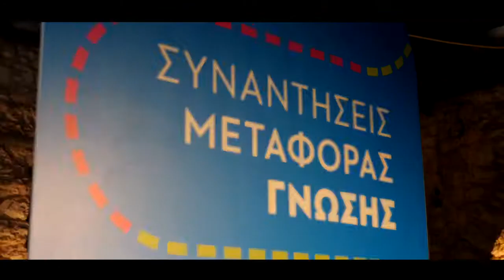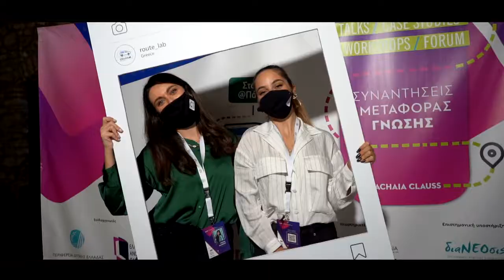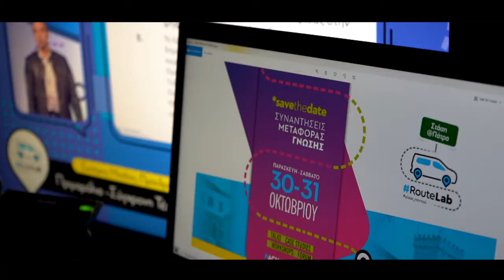RouteLab @Πάτρα | All the action of the 1st Day | Recap Video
Πρόκειται για μια Phygital παραγωγή, ως κεντρική σκηνή χρησιμοποιήθηκε ο ειδικά διαμορφωμένος χώρος με σκηνικά στην Αchaia Clauss.

Το RouteLab είναι μια «συνάντηση», workshop, καινοτόμο εργαλείο brainstorming, mentoring και δικτύωσης των συμμετεχόντων, που χρησιμοποιεί όλα τα εργαλεία της σύγχρονης επικοινωνίας, για την διάχυση των απόψεων, αλλά και διευκολύνει την διαδικασία της διαδραστικότητας μεταξύ πολιτών, επαγγελματιών, και φορέων. Η δομή του RouteLab αποτελείται από Talks (ομιλίες), Case Studies (παρουσίαση καλών πρακτικών μέσα από video, παρουσιάσεις κ.α.), workshops με συγκεκριμένη θεματολογία, Forum (ανοιχτή συζήτηση φορέων και επαγγελματιών).

Το θεματικό πλαίσιο του νέου Routelab που πραγματοποιήθηκε στην Πάτρα στις 30&31 Οκτωβρίου 2020 με τίτλο “Καινοτομία…παντού!”, εστίασε στην καινοτομία της επιχειρηματικότητας, είτε αυτή αφορά στην τεχνολογία είτε στον πρωτογενή τομέα είτε στον τομέα των startup επιχειρήσεων, αλλά και στην καινοτομία της επιστήμης, της εκπαίδευσης, της καθημερινότητας.